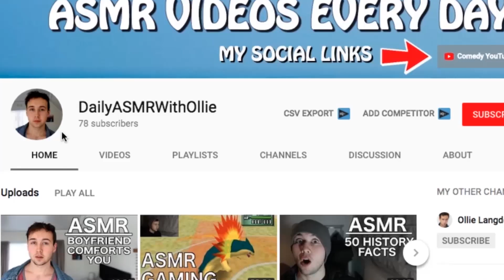[ASMR] Why The World Needs ASMR Right Now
Hello! I've been wanting to film a little ramble video for a short while now - figured the set up I had for the mukbang video I made was perfect and I would be able to try out some binaural stuff!

Unfortunately, in my eyes I was relatively inarticulate - at least I didn't feel I had accomplished my intentions for the video. There's lots I want to discuss, but I feel I'm better at discussing things in writing rather than a stream of consciousness ramble - perhaps I should have planned the video more but then it sort of makes the "ramble" aspect redundant. I dunno.

Anyway, the main point I was trying to make with the title (not sure I explain it brilliantly) was that because the world is so hecticly topsy turvy right now, something which is definitely emphasised by the inadequacies of certain people in power, ASMR serves as an escape for many, including myself. You don't necessarily have to digest ASMR content, but for those that consume it I feel its benefits are definitely more pronounced at the moment.

UPLOAD SCHEDULE THAT I TRY TO STICK TO HAHA:
Wednesday - Storytime
Thursday - History/Facts Video
Friday - Roleplay
Saturday - Roleplay
Sunday - Roleplay

Thanks for reading this far down! Always read the full description you absolute LEGEND ;) Now go forth and comment anything you'd like included in the ASMR podcast, if you were so inclined!